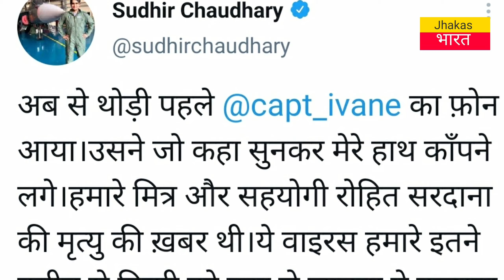"रोहित सरदाना" का कोरोना से निधन। हार्ट अटैक आया था "Rohit Sardana" Aajtak ताल ठोक के, दंगल शो एंकर